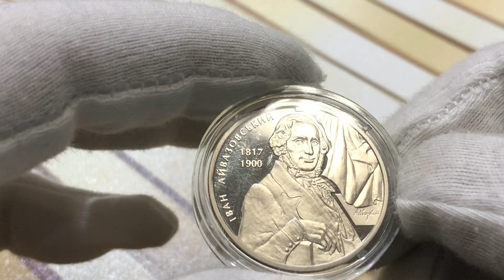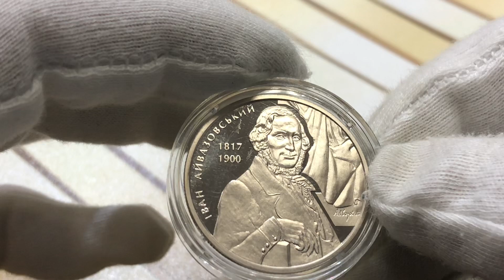2 hryvnia 2017 Ivan Aivazovsky / 2 гривны 2017 года Иван Айвазовский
2 hryvnia 2017 Ivan Aivazovsky / 2 гривны 2017 года Иван Айвазовский